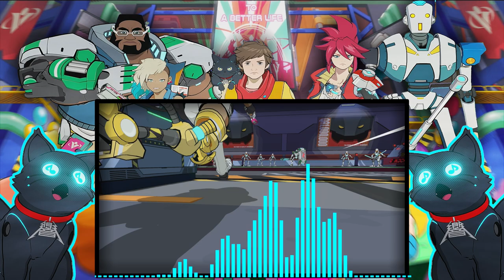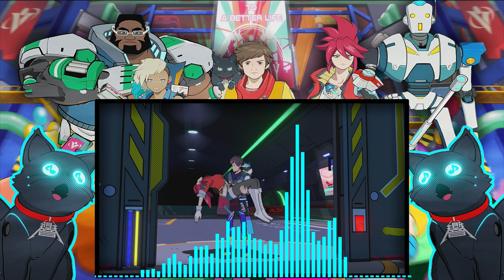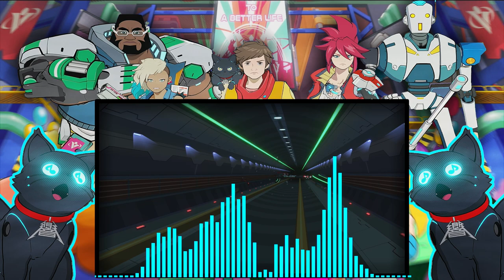HI-FI RUSH Music/Soundtrack - Suichi Kobori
Chai The Main Protagonist Of The Game, He Has Music Player In Chest, Music Powering Robot Arm, And Music Coincide With Him. Be Ready To Fight Bosses Through A Variety Of Challenging And Levels, Synchronized With Music Beats And Use Combo When Attacking Your Enemy With Pumping Soundtrack.

This Music/Soundtrack Are All From The Game HI-FI RUSH The Artist Is "Suichi Kobori"

TIMELINE
0:00 The Rush
7:40 I Got This
13:51 Heatwave
21:19 Heatwave(VARRT Mix)
25:27 Security Shutdown
31:08 Can't Stop Us Now
35:20 This'll Be Rough
44:45 Negotiation